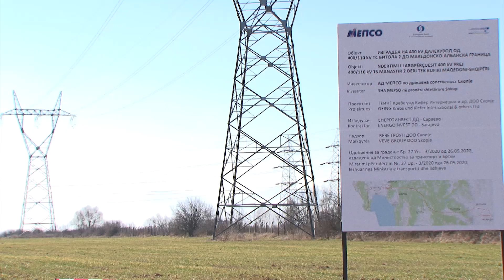Премиерот Ковачевски на поставување камен темелник на 400kV далекувод од ТС Битола 2